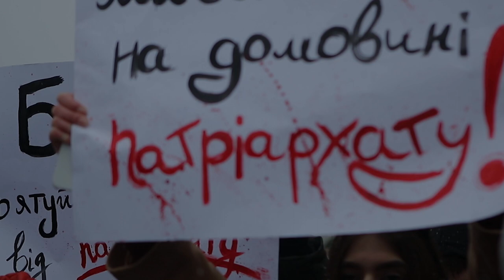Марш жіночої солідарності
У Харкові на Марш ждіночої солідарності зібралося близькуо тисячі осіб.